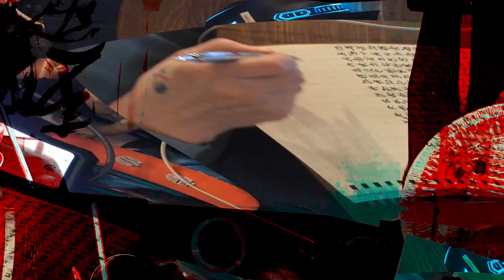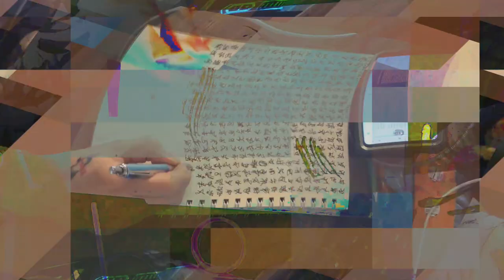[EPILEPSY WARNING] Movie 24 02 15 14h36m04s